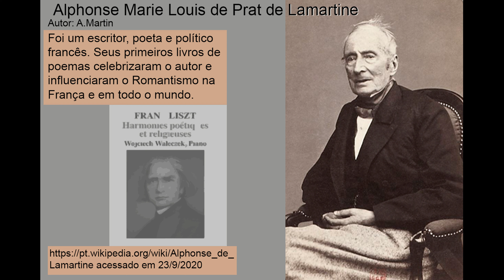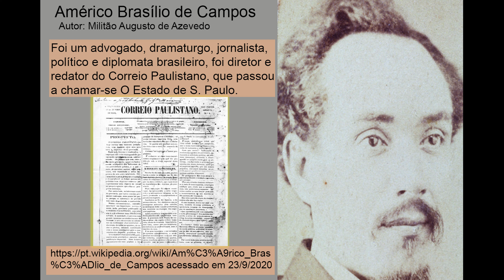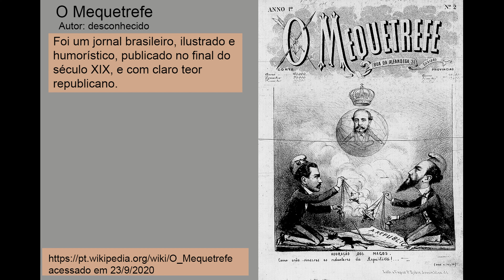Luis Gonzaga Pinto da Gama